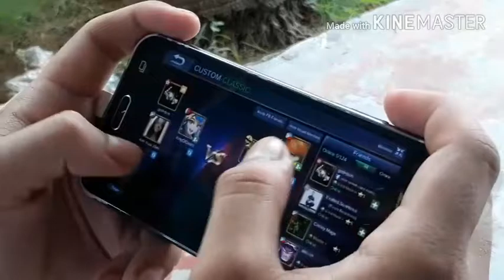PAPASOK ULIT SA SCHOOL (VLOG#6)